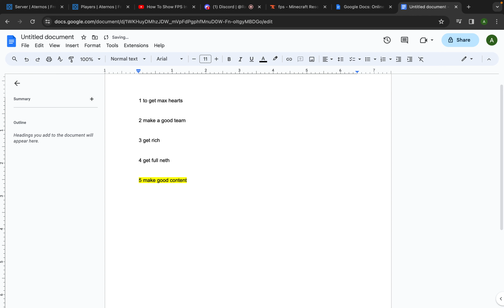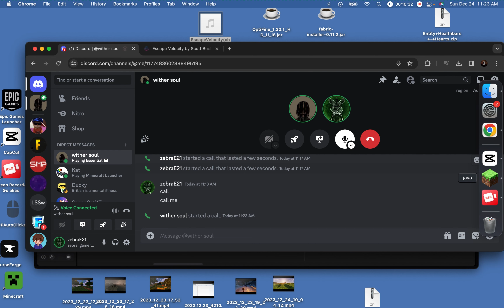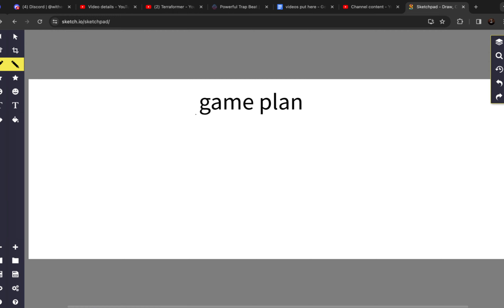lifestealSMP fresh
this is freshSMP lifesteal and i spent a long time on this and here is the ip
Play.freshsmp.fun and u can join me if u want and also one more thing there will be different episodes in this series